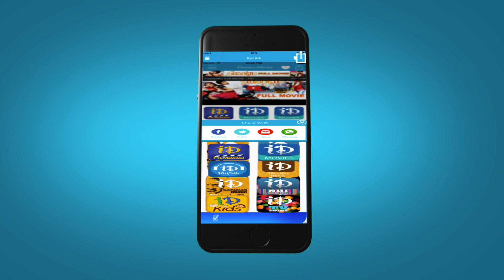Lakshmi Manchu Dongata Song Launch - Radio Mirchi || Raghu Kunche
Watch Dongata Movie Team at Radio Mirchi. The movie stars Manchu Lakshmi, Adivi Sesh, Brahmanandam, Madhunandan. Music is composed by Raghu Kunche. The movie is directed by Vamsi Krishna and Produced by Lakshmi Manchu.